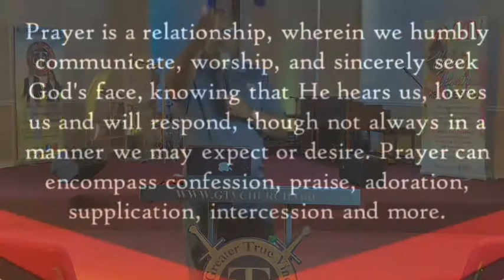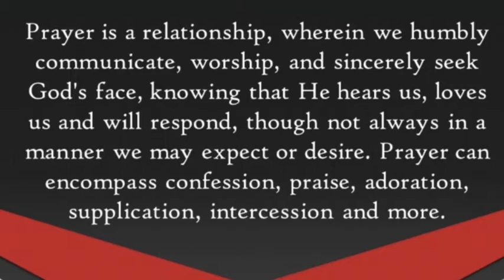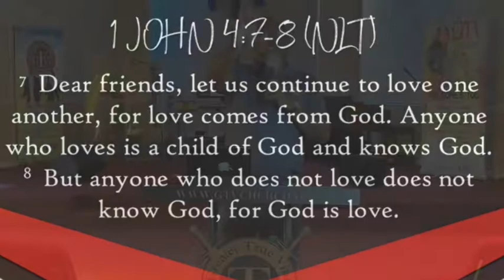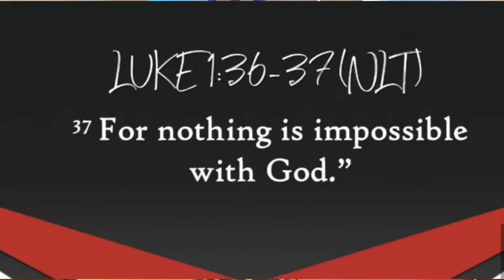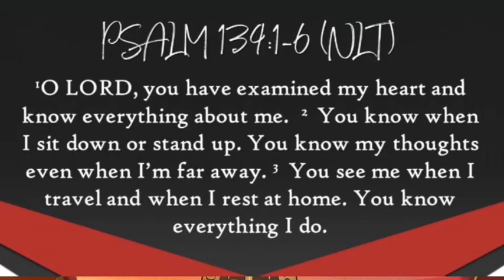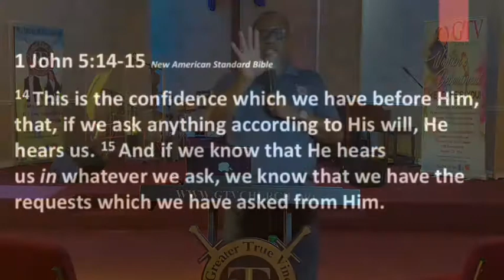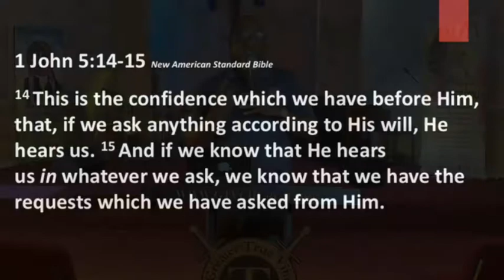8-11-21 Greater TrueVine Church